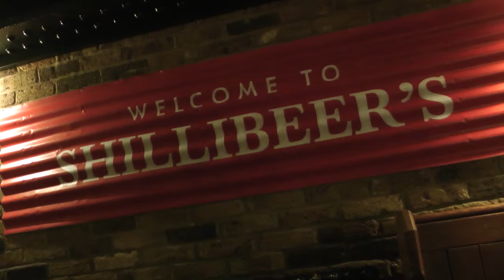Flavourmag exclusive Shoot with TNA’s Beer Money James Storm and Bobby Roode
Our presenter, Scott Felstead, was invited to chat with James Storm and Bobby Roode ahead of their huge tour dates in Manchester, London, and Birmingham. As a tag team, Beer Money have become iconic and plan to cause havoc in the UK. Don’t miss this fun interview, including drinking games!